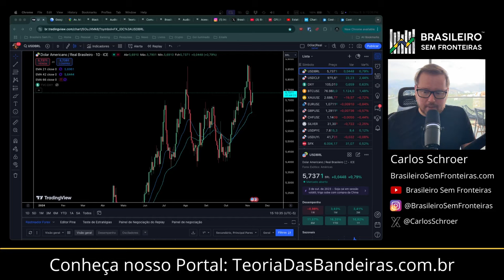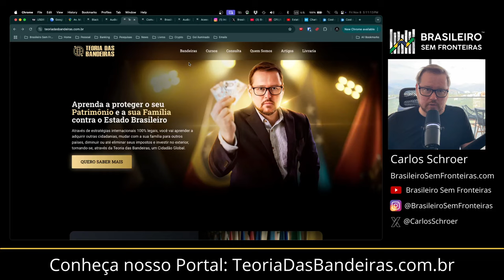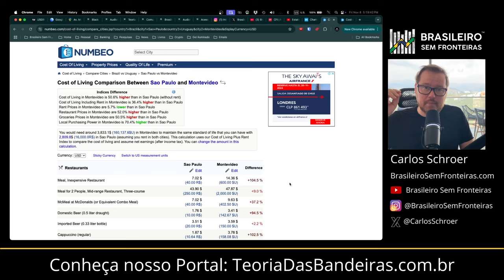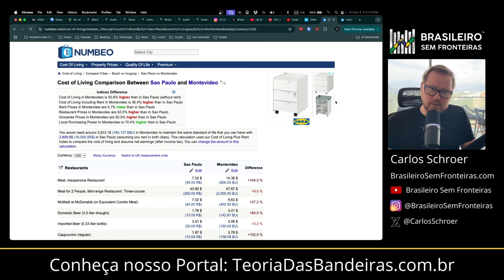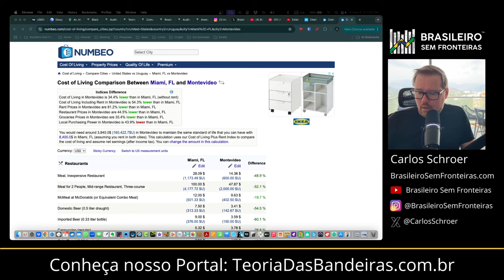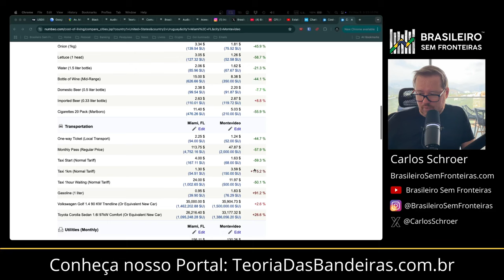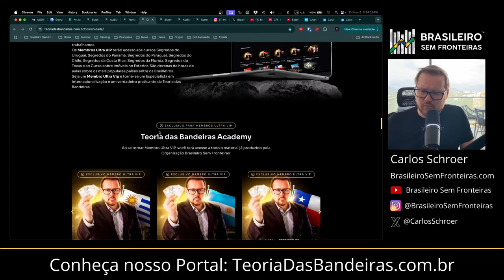Por que o Uruguai é tão caro?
Um Abraço